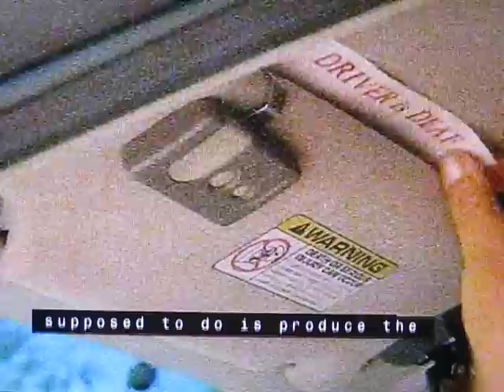Maryland Deaf Drivers Visor Card Program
The Maryland Deaf Driver visor card program is explained on MotorWeek (9/26/09 TV Show). The Charles County, MD Sheriff Rex Coffey appears. (beginning of this clip was missed)